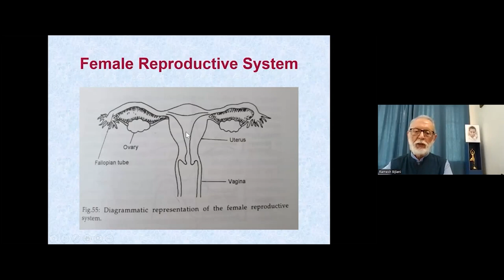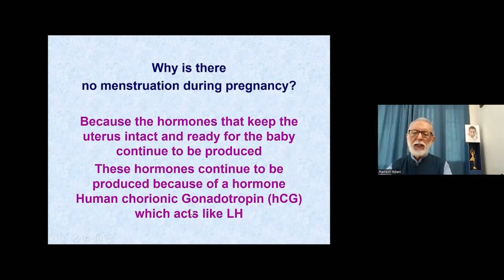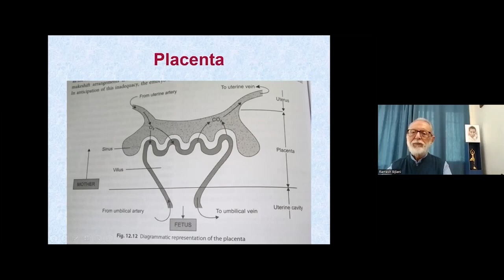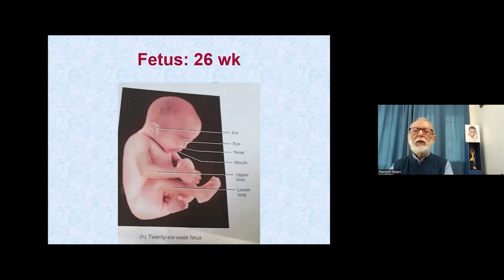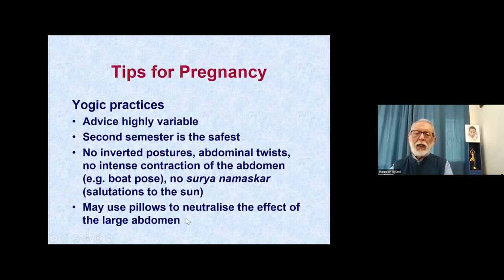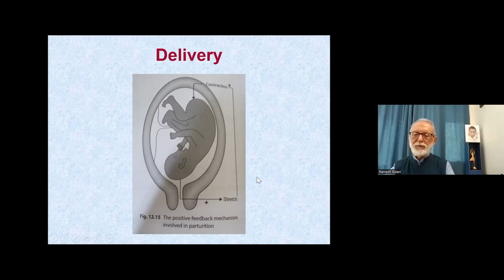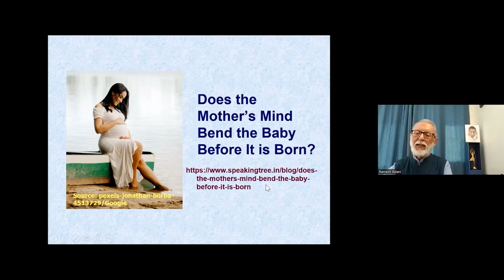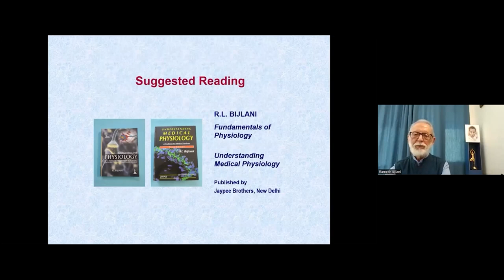The Beginnings of a Baby – from conception to delivery | Prof. Ramesh Bijlani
A scientific and spiritual look at pregnancy and lactation.